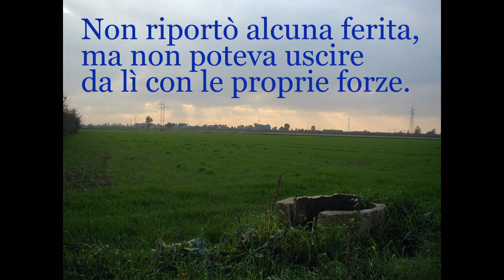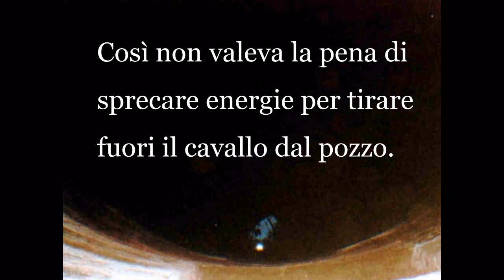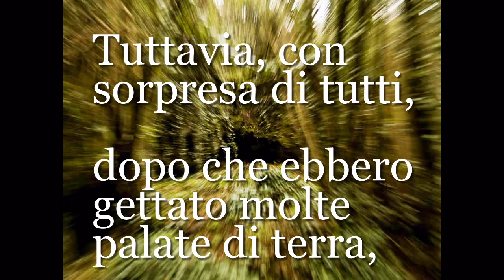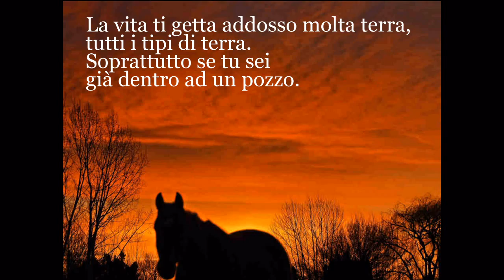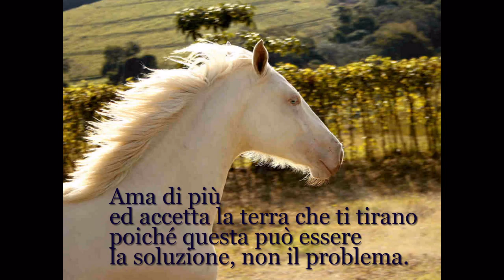Scrolla la terra: storia di un cavallo nel pozzo e del modo per uscirne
Favola didattica per riflettere sul senso delle sconfitte e del modo per considerarle opportunità per crescere e superarle. La lezione del cavallo...
Un giorno il cavallo di un contadino cadde in un pozzo, non si ferì, ma non potendone uscire con le proprie forze, si mise a nitrire dispeerato. Il contadino si domandava cosa fare, poi prese una decisione: oramai il cavallo era vecchio e non serviva più, anche il pozzo era secco e quindi doveva chiuderlo in qualche modo. Non conveniva sprecare fatica per tirar fuori l’animale. Perciò chiamò in aiuto i vicini per farsi aiutare a seppellire l’animale. Ciascuno prese una pala iniziando a gettare terra nel pozzo, il cavallo si rese conto di ciò che stavano facendo ed iniziò a piangere sconfortato, poi, con sorpresa di tutti, dopo molte palate di terra,si tranquillizzò. Guardarono in fondo al pozzo e videro che il cavallo scrollava ogni palata di terra che riceveva sulla schiena, facendola ricadere a terra e salendoci sopra… In breve il cavallo riuscì ad arrivare alla bocca del pozzo ed uscirne trottando felice. La vita ti getta addosso tanta terra, di tutte le specie, sopratutto quando sei già in un pozzo. Il segreto per uscirne è scrollare la terra che ci buttano sulle spalle e salirci sopra. Ciascuno dei nostri problemi è un gradino che ci può condurre alla salvezza,. Potremo uscire dai buchi più profondi se non ci daremo per vinti, usando la terra che ci tirano per fare ogni volta un passo verso l’alto…
Ricorda sempre le 5 regole per essere felici:
1- Libera il cuore dall’odio
2- Libera la mente da eccessive preoccupazioni
3- Dà in misura maggiore coltivando meno aspettative
4- Semplifica la tua vita
5- Ama di più e accetta la terra che ti tirano perchè essa può essere la soluzione e non il problema.
Ringrazio gli amici autori delle immagini, salvate da FaceBook e per le quali non riesco a ricordare i nomi di chi le ha realizzate. Chi eventulmente abbia rivendicazioni di proprietà è pregato di segnalarmelo, in modo da porre rimedio. Thanks to Crane's Dreams for the soundtrack "Песня Вольного Ветра" from the Album "Kazakhstan".
Che la Pace, la gioia e la serenità siano con te, fratello e sorella.